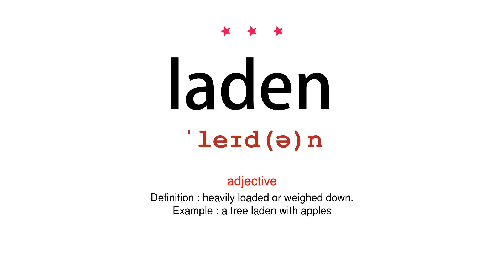How to pronounce laden - Vocab Today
The pronunciation of the word laden in Amercian accent is demonstrated in this video. If the word is from another language, such as brand name, it will be pronounced in its original language. Based on the word frequency, this is of 3 stars difficulty.

The word laden has the following meanings:
1. (adjective)
Definition : heavily loaded or weighed down.
Example : a tree laden with apples